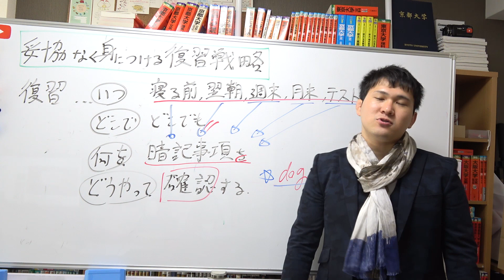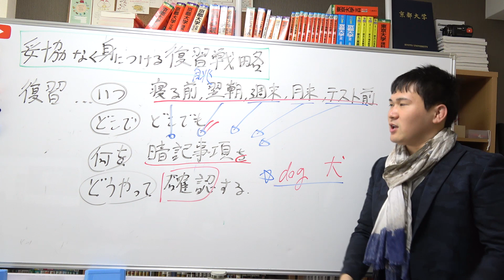妥協なく身につけるための「復習戦略」～いつ、どこで、何を復習するか【篠原好】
【動画の説明】妥協なく身につけるための「復習戦略」～いつ、どこで、何を復習するか【篠原好】

【その他】
BGM...KOU-G様
SE. Bastet tail様